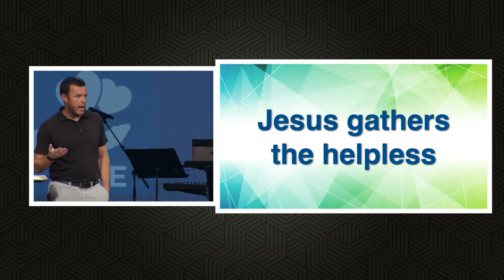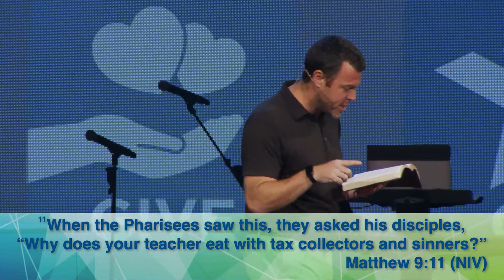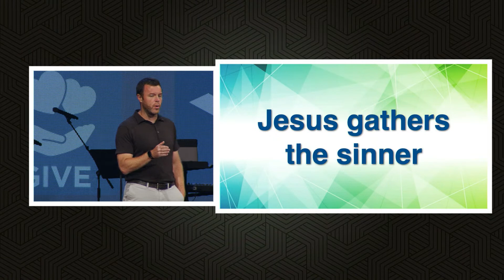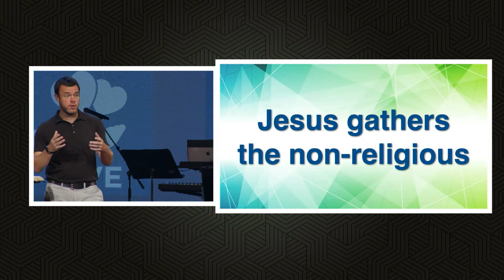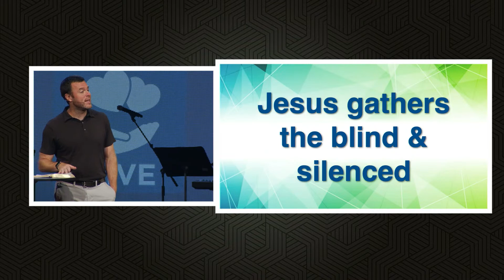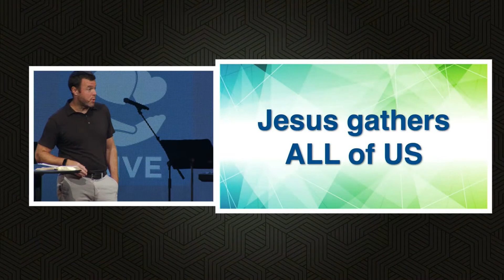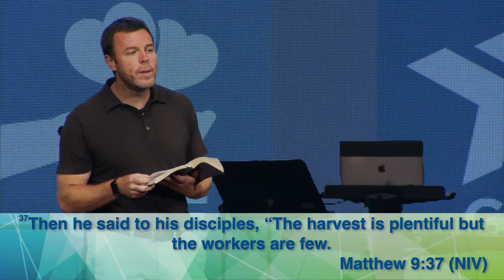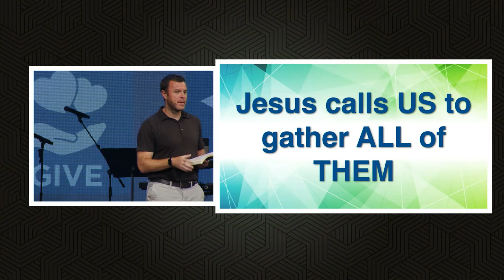8/20/2023 | Gather | Part 3 | 11:00 AM (Sermon Only)